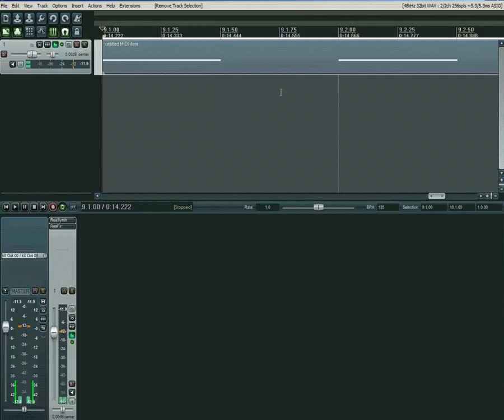[bug report] ReaFir in Subsctract mode causes click at start